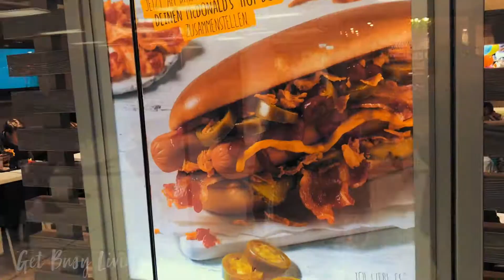Navigating around Munich!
Had a chance to explore Munich for the afternoon – this is a very cool city – a modern city in itself but never far away from amazing history and culture! Munich is the city most associated with the annual Oktoberfest beer festival, and I can see why – beer ‘halls’ are everywhere. We also came across a farmers market full of local handcrafts and delicious food. Navigating your way around is fine, once you figure it out! Check out the travel vlog!